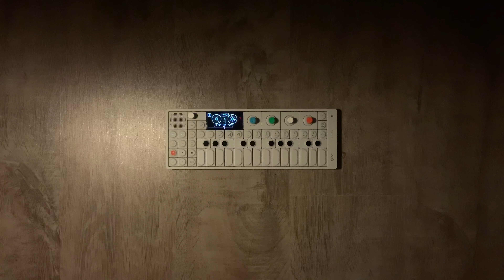Night Doodle - Bubbly Dreams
Another quick doodle with the OP-1!
This time I wanted to try something « not quite chill », but rather a peppy, energetic, uplifting, soothing...thing.